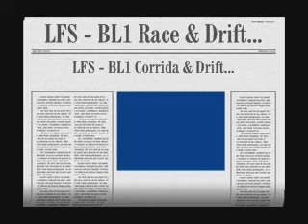Race & Drift - LFS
Compilation of some drifting in races.  Live for speed, do you know better?